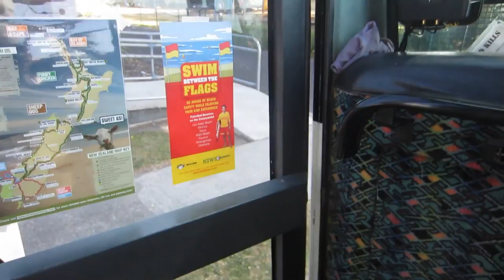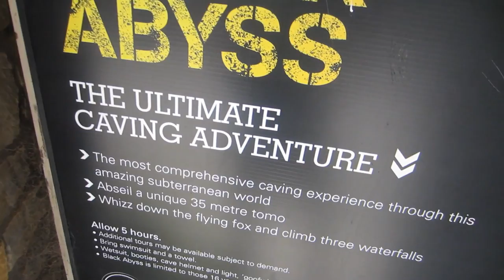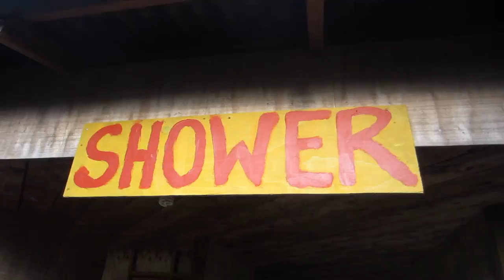CAVING EEL ATTACK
Music wanted!!

All filmed on a canon powershot elph 300hs  / Ixus 220 hs , sometimes Nikon d7000 with 50mm 1.4 lens and a go pro hero 3+